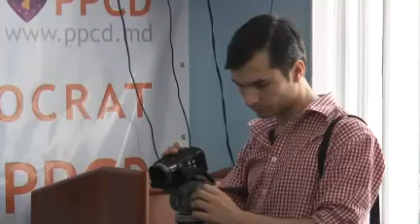PPCD cere urgentarea începerii dezbaterilor electorale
Creştindemocraţii au depus o cerere la Comisia Electorală Centrală şi la Consiliul Coordonator al Audiovizualului, cerând celor două instituţii să întreprindă măsuri astfel ca radiodifuzorii din Republica Moldova să înceapă dezaterile electorale cât mai curând posibil.